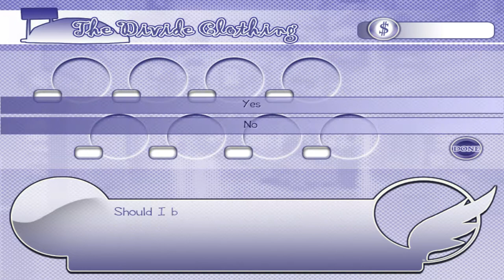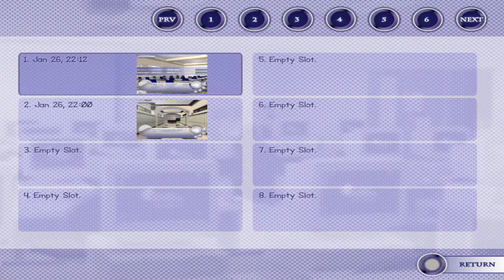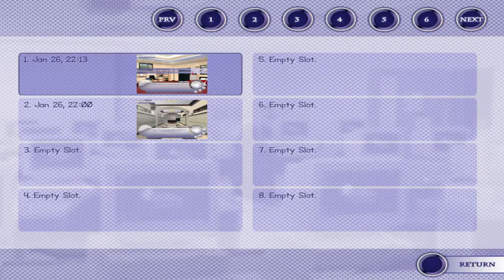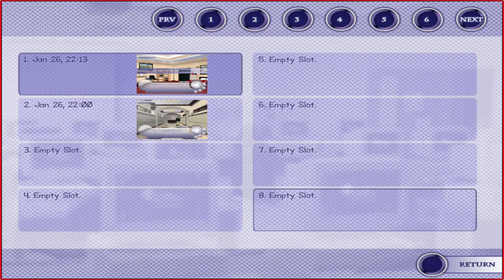Scud & CPP Play: RE Alistair++ | Part 4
Man, this gets a little bit awkward...

Sub if you wanna see more. I'd really appreciate it!